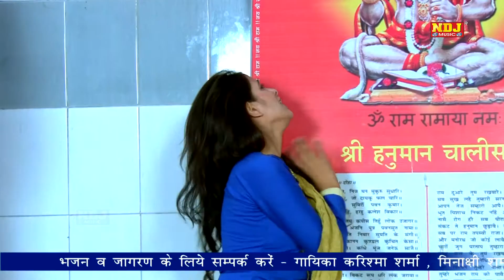Ghate Aale Aiye Ho | घाटे आले आइये हो | Karishma Minakshi Sharma | New Bala Ji Bhajan Song 2020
Song - Ghate Aale Aiye Ho ( घाटे आले आइये हो )

Singer - Karishma Sharma 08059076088, Minakshi Sharma 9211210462 ,

Artist - Karishma Sharma , Minakshi Sharma

Writer - Karishma Sharma , Minakshi Sharma

Editor - NNT

Spl.Thanx:- Bin Handle Ki Cycle Vale Bhagat G 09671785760 Bhrtal Se Bajrang Mandal